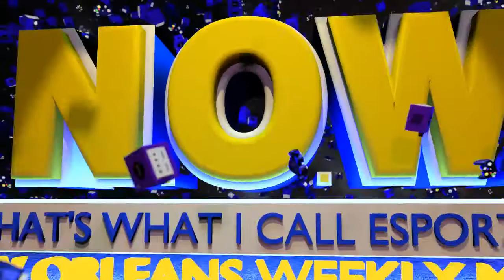NOW #44 - GOL | JSalt (Sheik) vs Magi (Fox) - GF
New Orleans Weekly: Now That's What I Call eSports #44
Weekly Melee Tournament
Metairie, LA
7/13/18
Grand Finals